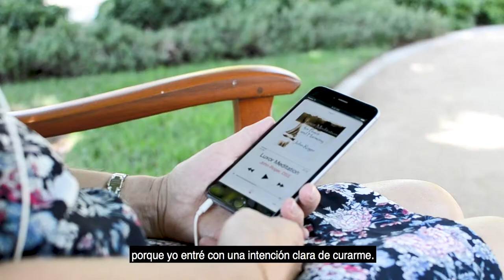MSIA | Historias de Graduados: Marina Van Wormer